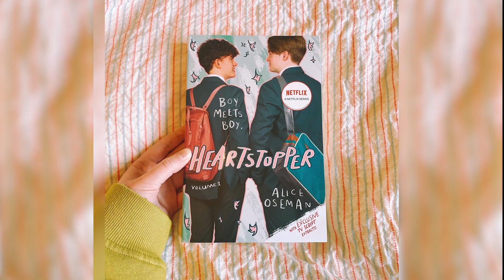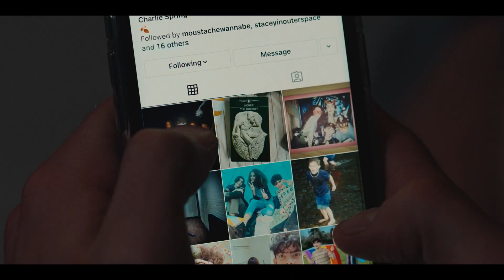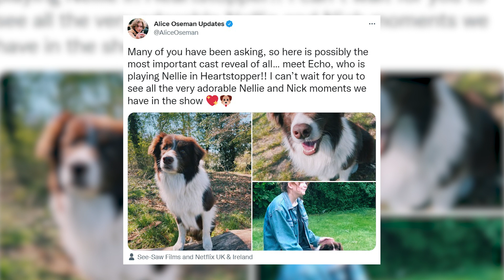What Is Heartstopper? 🍂 Here's Everything We Can Tell You | Netflix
Nick. Charlie. Tao. Elle. Tara. Darcy. Ben. Imogen. Harry. Isaac. Nellie. Find out everything you need to know about the cast, characters and behind-the-scenes of the highly anticipated new series, Heartstopper, streaming April 22, only on Netflix.

Teens Charlie and Nick discover their unlikely friendship might be something more as they navigate school and young love in this coming-of-age series.